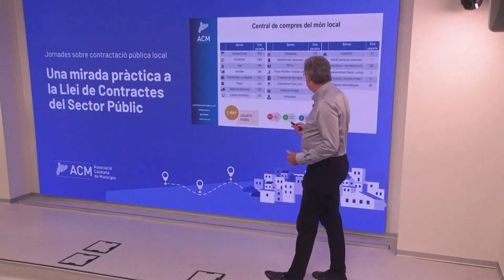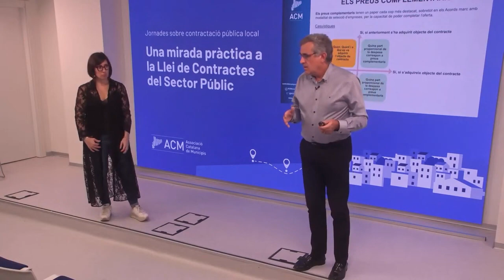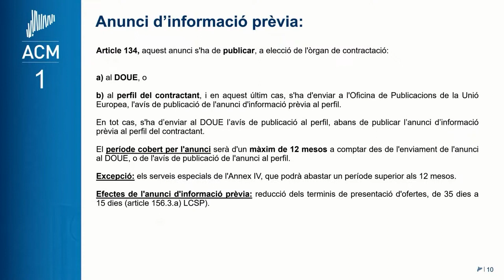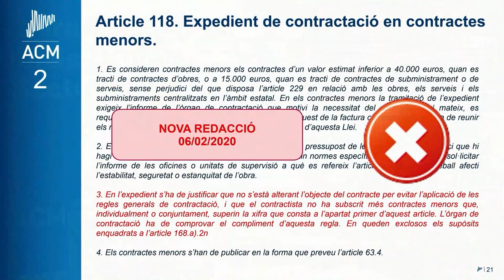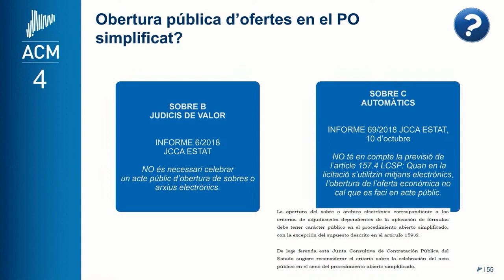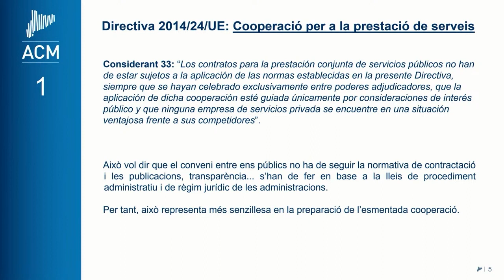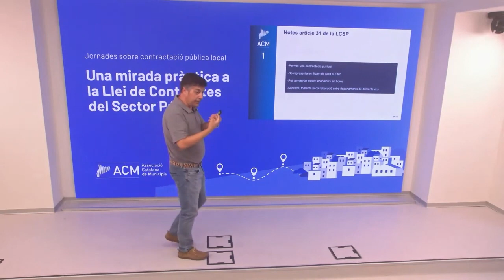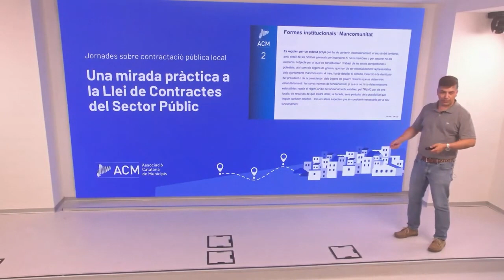Jornada sobre contractació pública local 2023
Recupera la sessió de Barcelona de les Jornades sobre contractació pública local 2023.

Programa:

1. La Central de Compres del món local
- Presentació dels futurs Acords marc i de renovació dels vigents, així com també aspectes per millorar la contractació de subministraments
i serveis susceptibles de ser finançats per Fons Next Generation, entre altres qüestions.

Sr. Víctor Torrents, cap de l’Oficina de seguiment de contractes de la Central de compres de l’ACM.
Sra. Jordina Moltó, cap de l’àrea d’Estudis i contractació de l’ACM.

2.  Ponència ‘La LCSP en sentit pràctic’
- Identifiquem la tipologia dels contractes més habituals.
- Simplifiquem la contractació amb la LCSP.
- El Pla de contractació com a eina d’organització i simplificació.

Sra. Blanca Mestres, secretària de l'ajuntament de Berga

3.. Ponència ‘Racionalitzem la contractació’
- Quins sistemes de racionalització de la contractació hi ha?
- Compartim esforços: la contractació conjunta, una possibilitat.

Sr. Jofre Clofent, secretari accidental i cap del Servei de Qualitat Administrativa de l'ajuntament de Premià de Mar